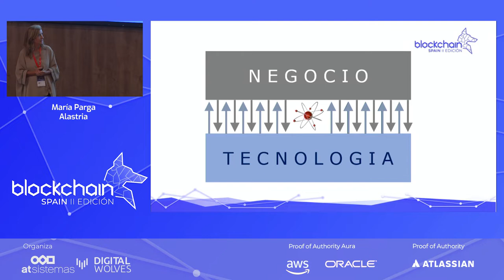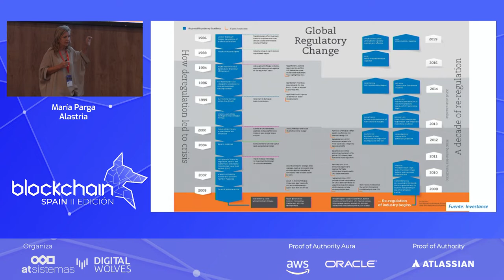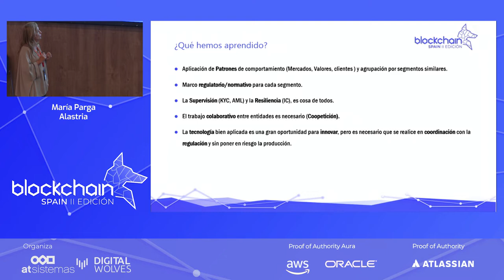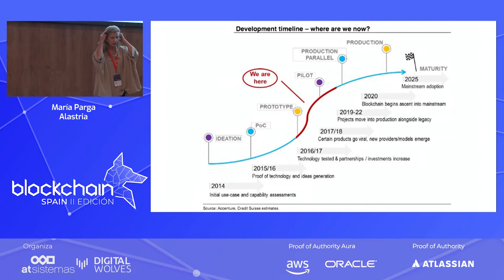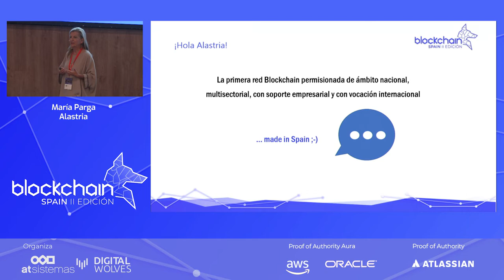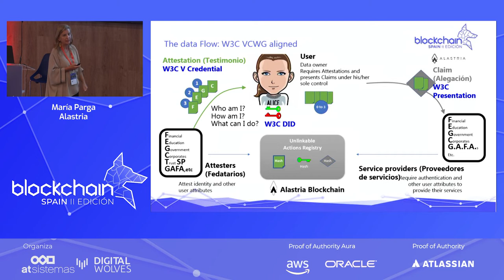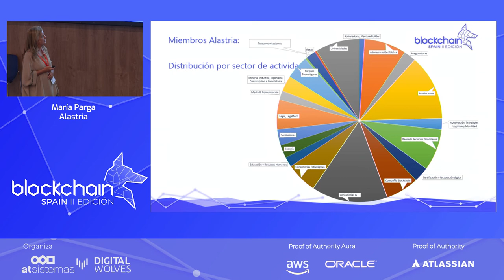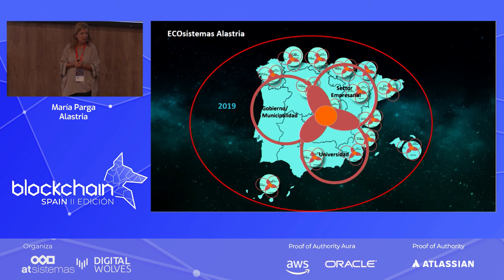María Parga en BlockchainSpain 2019 | atSistemas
Ponencia de la Presidenta del Consorcio Red Alastria, María Parga,  durante su intervención en BlockchainSpain 2019